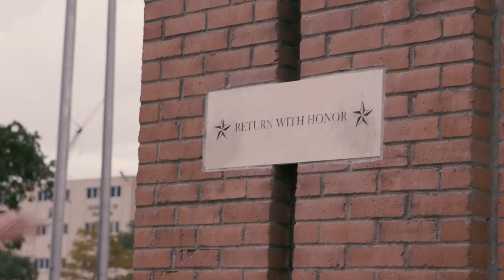A TIGER IN AGGIELAND | Traditions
To welcome the Clemson Tigers to Texas A&M before the big game, we toured Aggieland and shared our traditions... and the two schools may have more in common than you think!